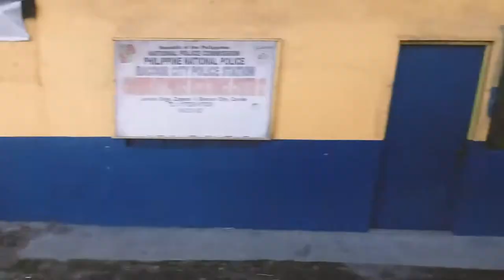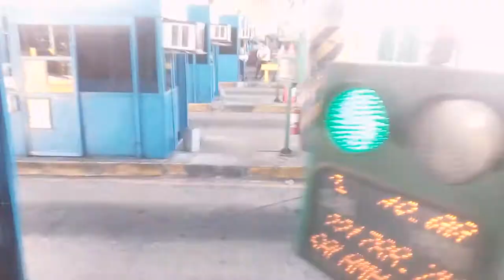San Agustin 9902 Joyride at CAVITEx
Bus Company: San Agustin Shuttle Service Corp.
Bus Number: 9902

Bus Maker: Almazora Motors Corporation
Bus Model: Tourist Star
Chassis: MAN A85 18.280 HOCL
Engine: MAN D0836LOH02
*Specifications are subject to verification and may be changed without any prior notice.